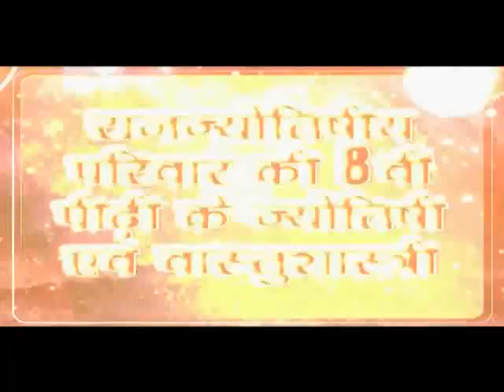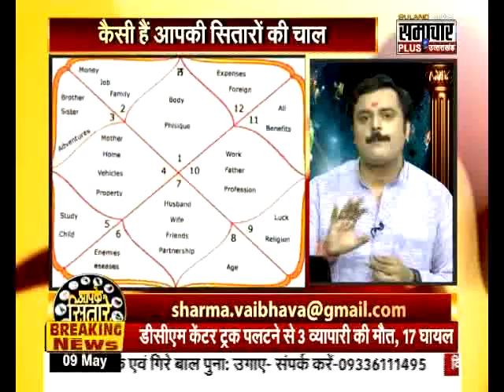Education, Career Prospects In Astrology, कुंडली के चौथे, पाँचवें व दसवें भाव से जानें विषय, करियर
Education Prospects In Astrology, How To Chose Your Subject and Career According To The Planets In Your Horoscope.

जन्म कुंडली के चौथे, पाँचवें व दसवें भाव से जानें विषय तथा भावी करियर, ज्योतिष अनुसार शिक्षा के योग.